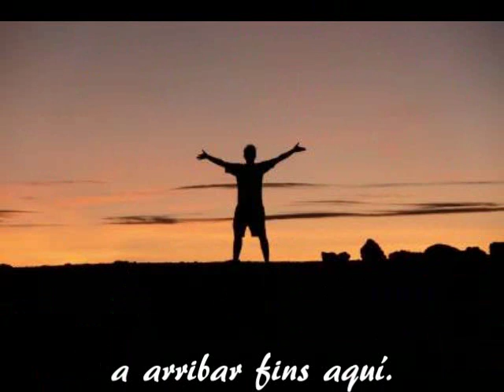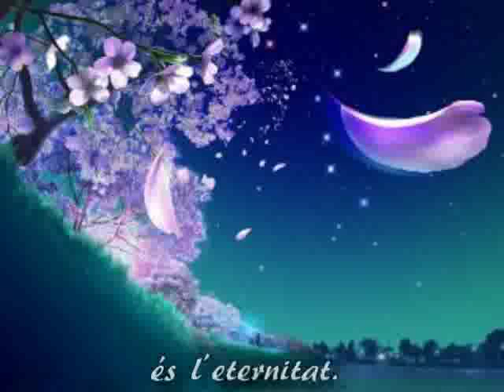Fent cami, Miquel Abras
Video-reportatge no oficial de la cançó "Fent camí" de Miquel Abras.